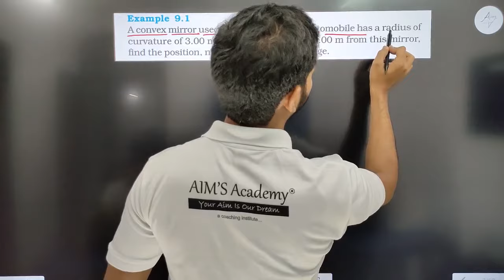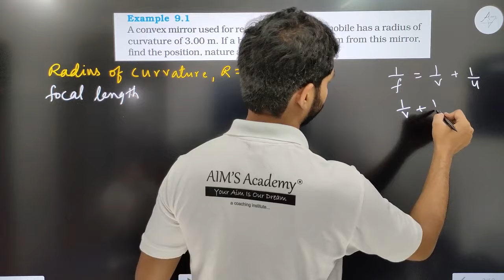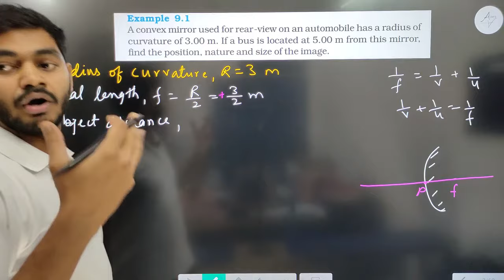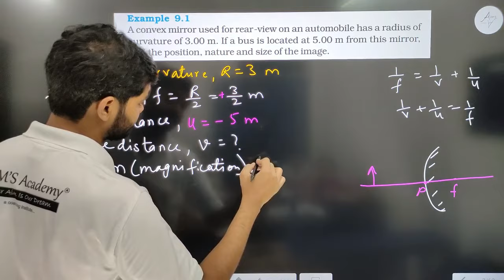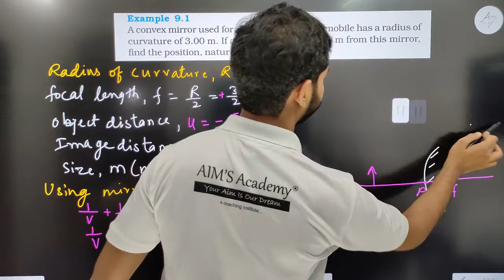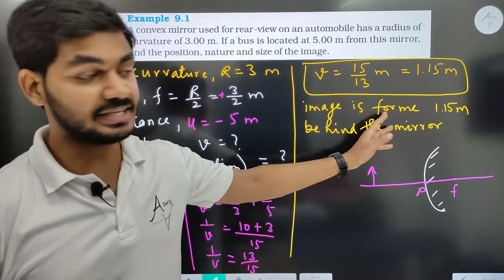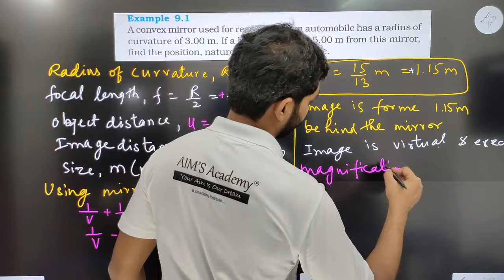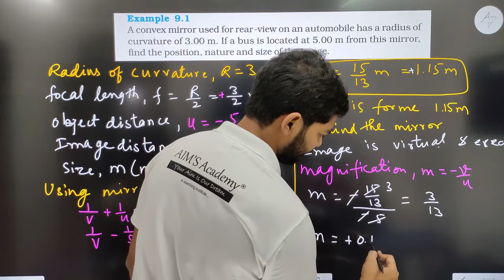Example 9.1 On page number 144 || Chapter 9 Light – Reflection and Refraction Class 10 || NCERT CBSE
Hello students,
This video is based on Example 9.1 || Light – Reflection and Refraction Class 9 || New NCERT CBSE

Topic :-
Examples 9.1
Light – Reflection and Refraction
Chapter 9 Light – Reflection and Refraction Class 10